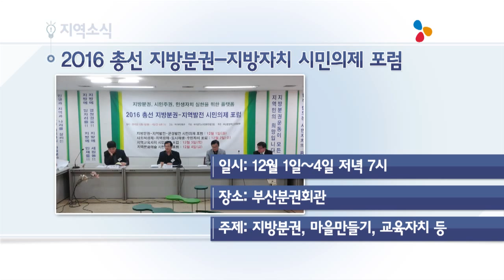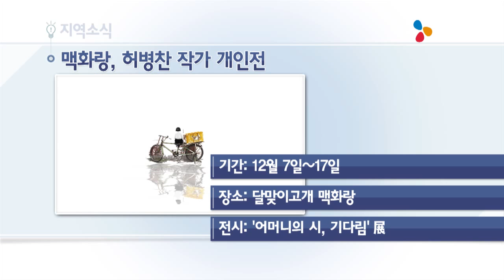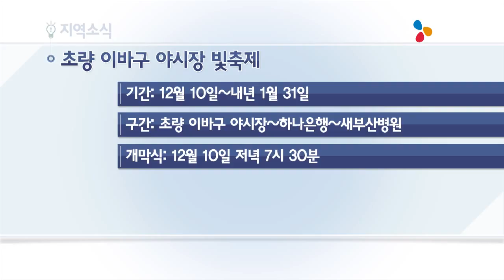헬로tv부산뉴스_TV게시판_151203